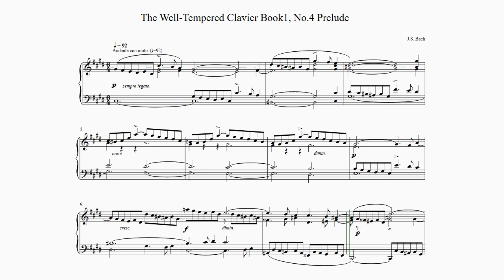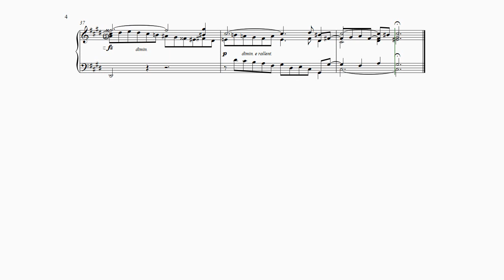Bach, The Well-Tempered Clavier Book1, No.4 Prelude